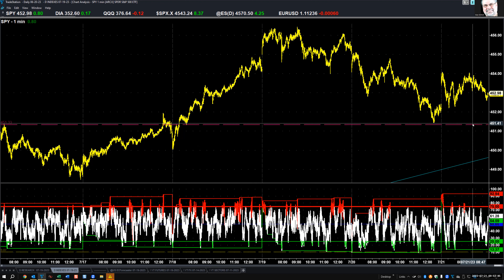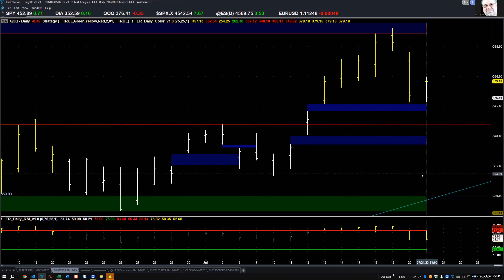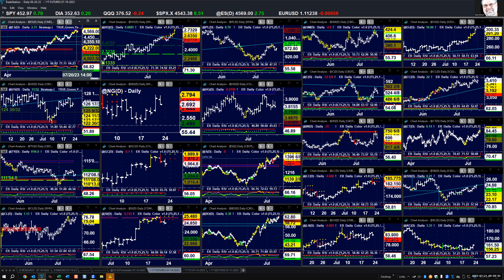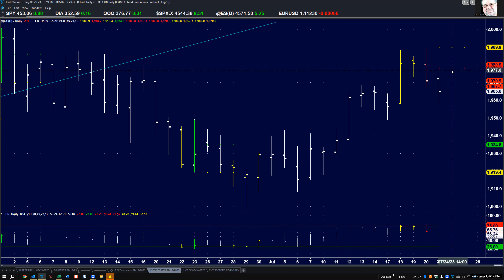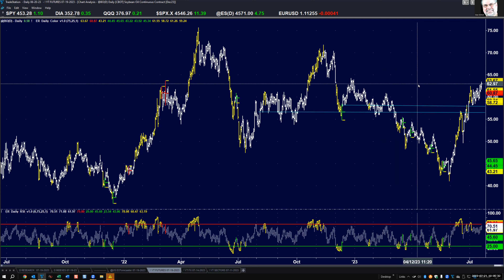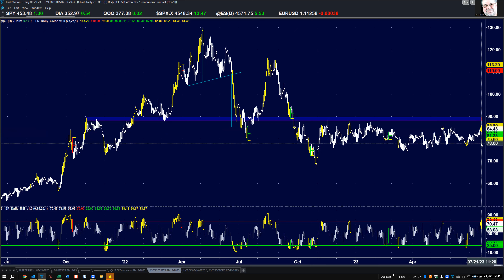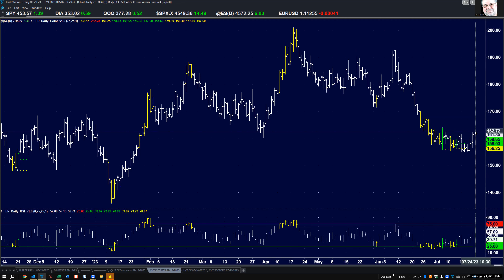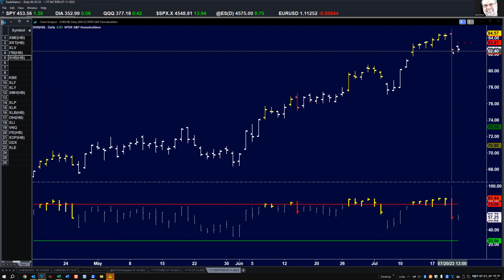07-21-2023 Market Analysis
Still looking for a dip to close some gaps, then much higher.